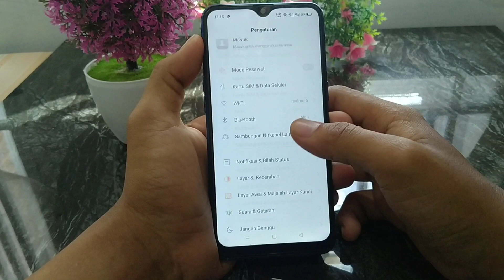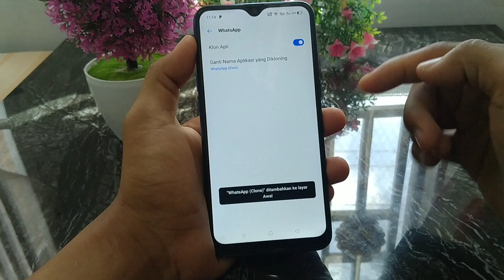Cara Menggandakan Aplikasi Di HP Realme C11, C3, 6, 6 Pro OS Realme UI 1.0 Android 10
Video tentang Clone aplikasi atau menggandakan aplikasi di hp Realme C11, C3, Realme 6 dan Realme 6 Pro yang ber OS Realme UI 1.0 Andorid 10. Disini kita bisa membuat aplikasi menjadi dua atau double. Berikut Cara Menggandakan Aplikasi Di HP Realme C11, C3, 6, 6 Pro OS Realme UI 1.0 Android 10.